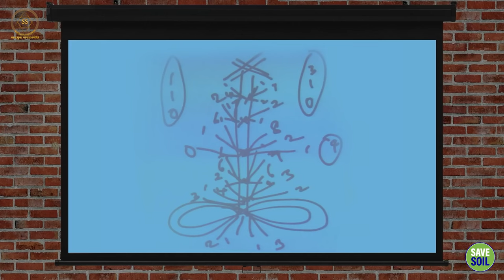सद्‌गुरु ने खोले एक व्यक्ति के चक्रों के राज!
Sadhguru reveals the secrets of a person's chakras!

इस वीडियो में, सद्‌गुरु एक व्यक्ति के चक्रों को पढ़ते हैं और उनके जीवन पर उनके प्रभाव को समझाते हैं।
यह वीडियो देखने के बाद, आप चक्रों और उनके महत्व को बेहतर ढंग से समझ पाएंगे।

अभी देखें और ज्ञान प्राप्त करें!

In this video, Sadhguru reads a person's chakras and explains their impact on their life.
After watching this video, you will be able to better understand the chakras and their importance.

Watch now and gain knowledge!